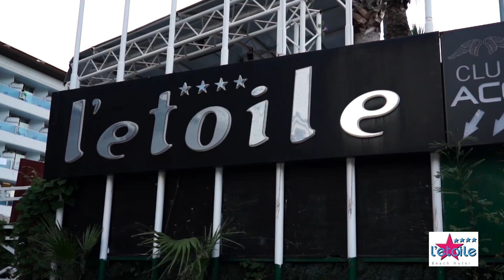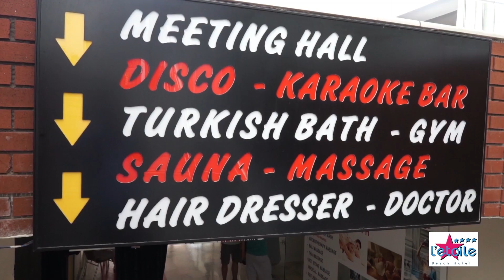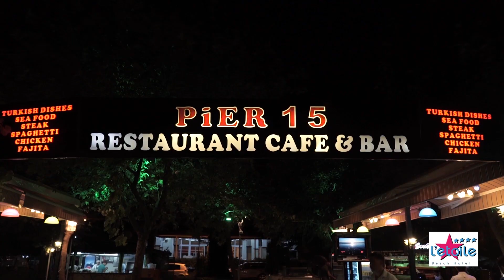Letoile Beach Hotel Marmaris 2017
Letoile Beach Hotel Marmaris 2017 Tanıtım Filmi

Ar Yapım Prodüksiyon